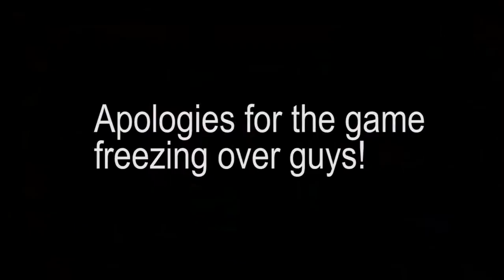DJStrider plays The Amazing Spider-Man 2: Episode 11 - Titles Are Hard To Come Up With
More butt kicking and someone called "The Hunter"??